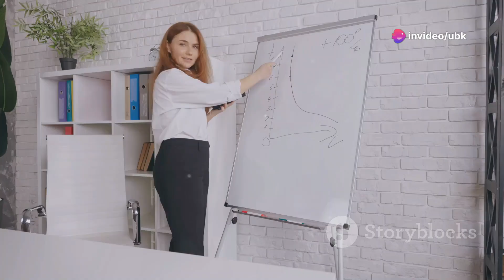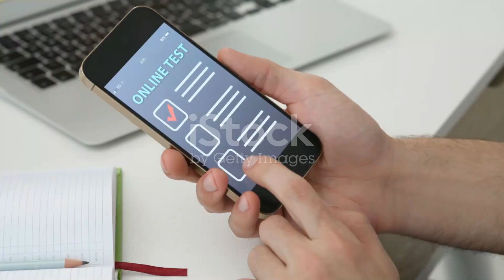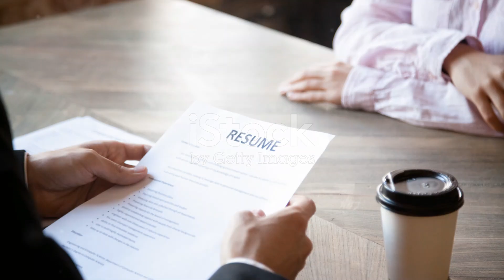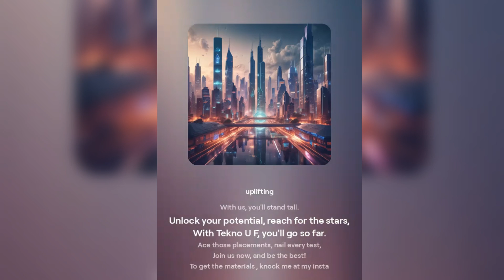Land Your First Job✅😲|| Accenture | TCS | Cognizant | Capgemini | UBK ANNA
Land Your First Job✅😲|| Accenture | TCS NQT | Cognizant | Capgemini | UBK ANNA

Learn this code snippet or template and solve 100 of codes

Decryption key - ping me at Insta

Certainly, here are the names of some IT companies along with "previous year question paper":

1. Google previous year question paper
2. Facebook previous year question paper
3. Amazon previous year question paper
4. Microsoft previous year question paper
5. Apple previous year question paper
6. Uber previous year question paper
7. Adobe previous year question paper
8. Cisco previous year question paper
9. Oracle previous year question paper
10. Cognizant previous year question paper
11. Accenture previous year question paper
12. TCS NQT previous year question paper
13. Wipro previous year question paper
14. Infosys previous year question paper
15. Hexaware previous year question paper
Tech Mahindra Previous Year Question Paper
Google placement preparation
Facebook placement preparation
Amazon placement preparation
Microsoft placement preparation
Apple placement preparation
Uber placement preparation
Adobe placement preparation
Cisco placement preparation
Oracle placement preparation
Cognizant placement preparation
Accenture placement preparation
TCS NQT placement preparation
Wipro placement preparation
Infosys placement preparation
Hexaware placement preparation
Tech Mahindra placement preparation
Google coding questions
Facebook coding questions
Amazon coding questions
Microsoft coding questions
Apple coding questions
Uber coding questions
Adobe coding questions
Cisco coding questions
Oracle coding questions
Cognizant coding questions